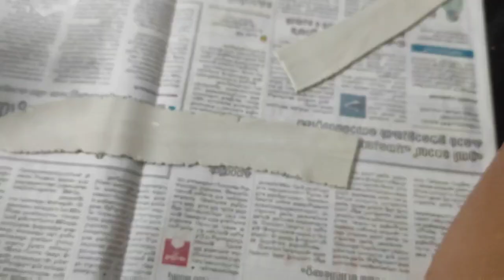Easy making of Bottle Flower Vase |Malayalam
Keep watching